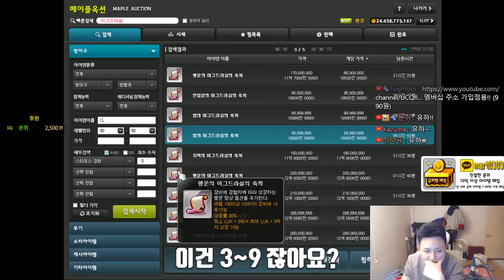뜨면 12억 😊 이그드라실 😊 먼치의 실험교실 3화 😊 메이플스토리